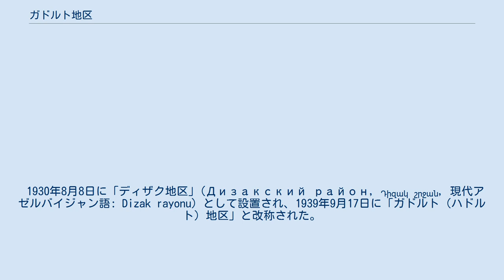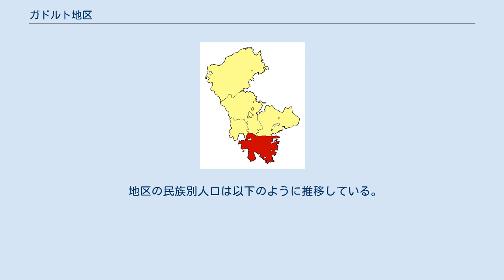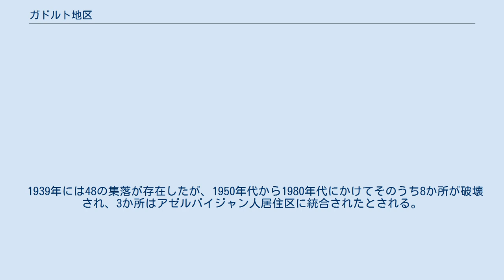ガドルト地区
ナゴルノ・カラバフ自治州の地区
ガドルト地区（ガドルトちく、ロシア語: Гадрутский район, アルメニア語: Հադրութի շրջան, アゼルバイジャン語: Һадрут рајону）はアゼルバイジャン・ソビエト社会主義共和国領ナゴルノ・カラバフ自治州に1930年から1991年まで存在した地区。
ガドルトを首府とし、面積は700平方キロメートル。
 1930年8月8日に「ディザク地区」(Дизакский район, Դիզակ շրջան, 現代アゼルバイジャン語: Dizak rayonu) として設置され、1939年9月17日に「ガドルト（ハドルト）地区」と改称された。
1991年の「ナゴルノ・カラバフ共和国」成立に伴いアルメニア人勢力はここをその行政区画「ハドルト地区」としたが、一方のアゼルバイジャン最高会議 (ru) は同年11月26日の自治州解体に伴いガドルト地区を廃止し、その領域をホジャヴェンド県（旧マルトゥニ地区）に編入することを決定した (s:az)。
ナゴルノ・カラバフ戦争中はソ連軍とアゼルバイジャンOMON (ru) による円環作戦の対象となり荒廃したが、1993年に地区はアルメニア人の勢力下に入った。
2020年の第二次ナゴルノ・カラバフ戦争によりアゼルバイジャン軍に占領され、そのままアゼルバイジャン領に復帰した。
 地区の民族別人口は以下のように推移している。
 5,000 10,000 15,000 20,000 25,000 30,000 1939年 1959年 1970年 1979年 1977年の時点で、地区にはガドルト町と38の村、そしてそれらを管轄する1つの集落ソビエトと13の村ソビエトが存在した。
 1939年には48の集落が存在したが、1950年代から1980年代にかけてそのうち8か所が破壊され、3か所はアゼルバイジャン人居住区に統合されたとされる。